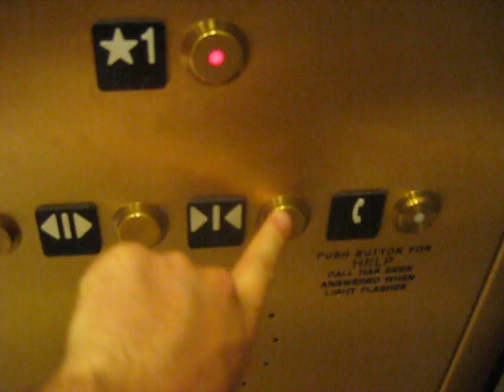Schindler Traction Elevators At Nordstrom Northpark Mall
Riding the elevators at Nordstrom at Northpark Mall in Dallas TX